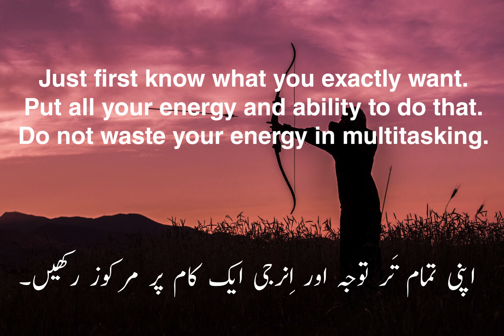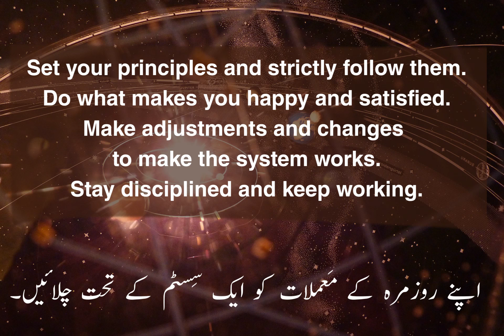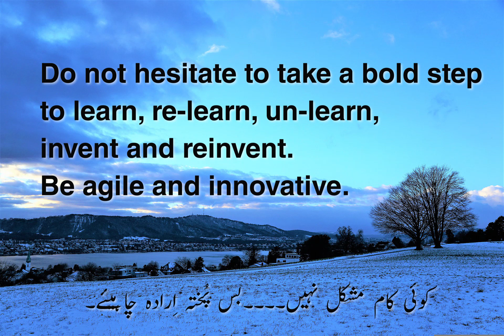How to be more productive ?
Every body should be active and more productive to cash the time.
There are five tips  to get the profit of your energy and time.